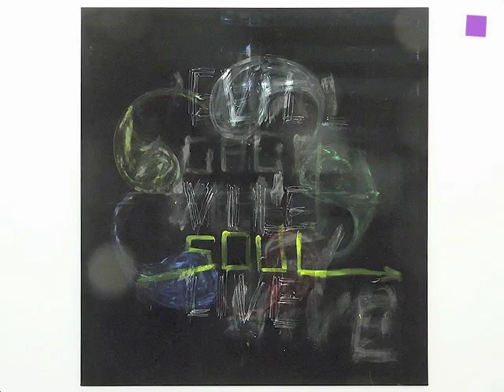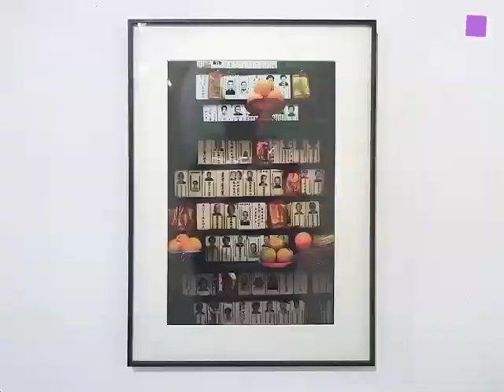theartVIEw - Summer shows at Schleifmuehlgasse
theartVIEw is looking into the summer shows of galleries in the Schleifmuehlgasse. GALERIE CHRISTINE KÖNIG presents Anne Schneider, GALERIE KERSTIN ENGHOLM - Onestar Press presents the „Paradise Bookshelf" by Tobias Rehberger and pieces by various artists. GALERIE SENN presents paintings by Hans-Jörg Mayer. GALERIE KARGL shows "Temporary Projections" - installations by David Maljkovic. GALERIE ANDREAS HUBER has works by Dan Rees and GALERIE MICHAELA STOCK photographies by  Franz Wegner.